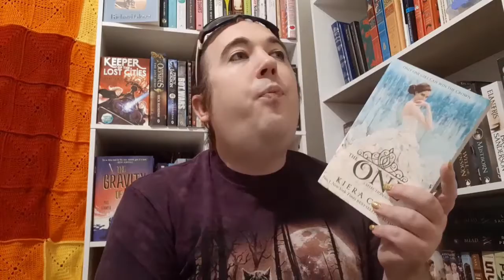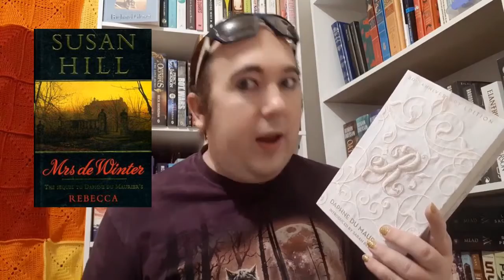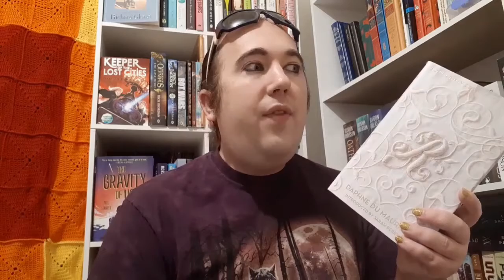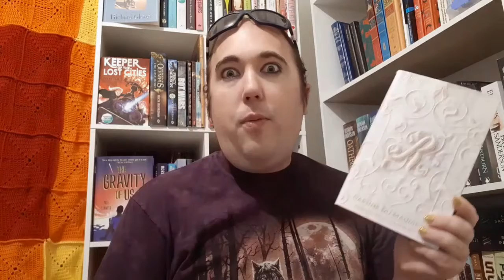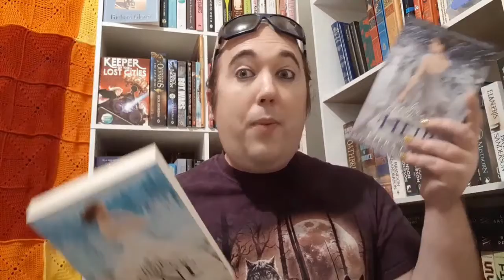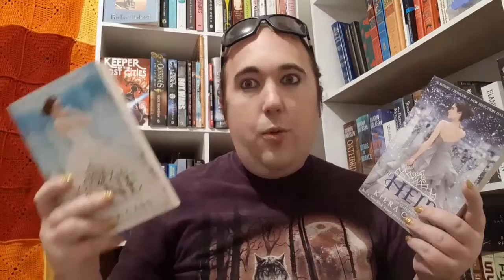Sudden Endings In Books